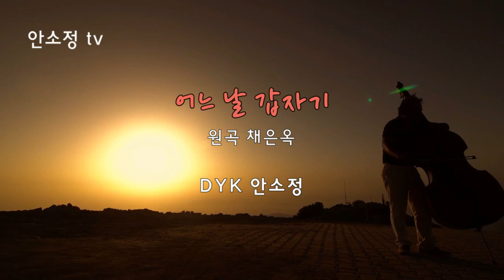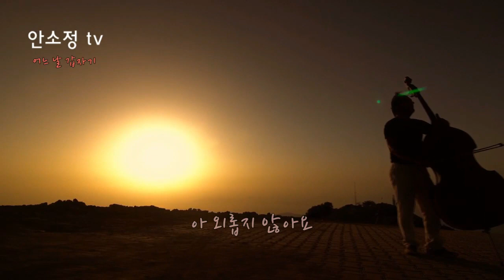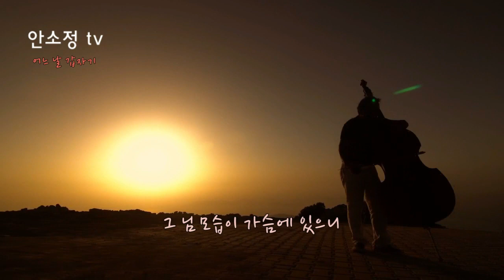[N607] '어느 날 갑자기' - 채은옥 김정호 l COVER BY DYK 안소정